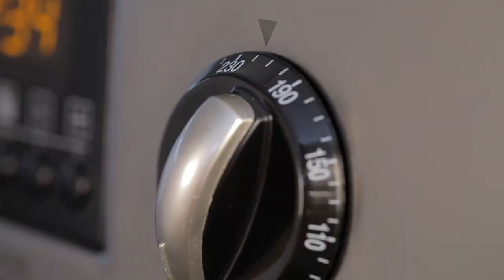TV Spot: Gegrillter Grüner Spargeln mit Ingwer-Hollandaise und Schinken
Dieses feine Essen bereiten Sie dank der Knorr Hollandaise-Sauce mit wenig Aufwand zu - Knorr Chefkoch Adrian zeigt Ihnen, wie. Geniessen Sie cremige Ingwer-Hollandaise zu den frischen Aromen von grünen Spargeln und Schinken.